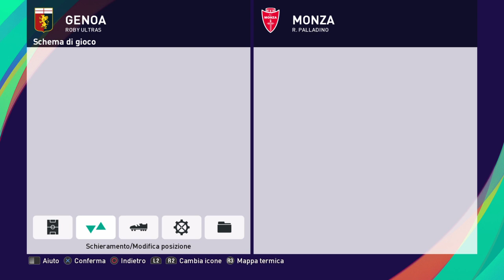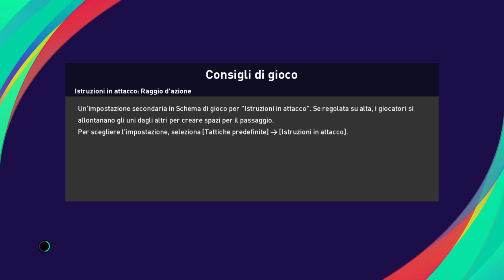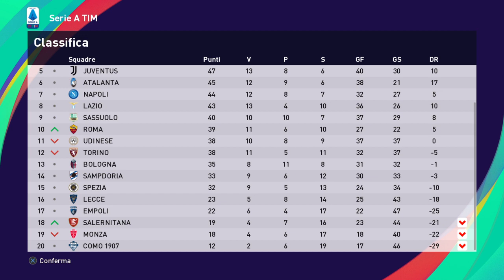eFootball PES 2021 GENOA # 110